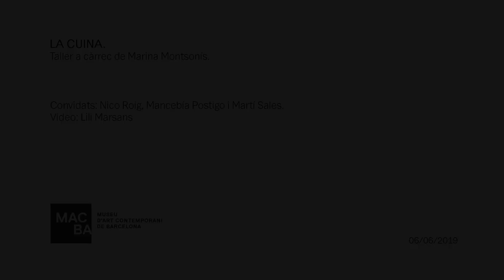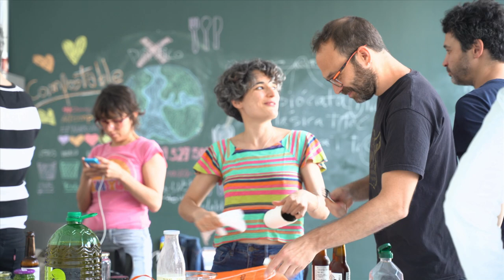LA CUINA.13.06.2019, a càrrec de Nico Roig, Mancebia Postigo i Martí Sales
La Cuina és un espai de trobada obert a la participació de tothom, especialment a persones i organitzacions que vulguin compartir els seus coneixements i experiències entorn de la cuina.

Durant els dijous del mes de juny de 2019, les sessions de La cuina van continuar amb un recital de música i paraula obert a tothom i amb convidats diferents cada dia.

Taller a càrrec de Marina Monsonís.